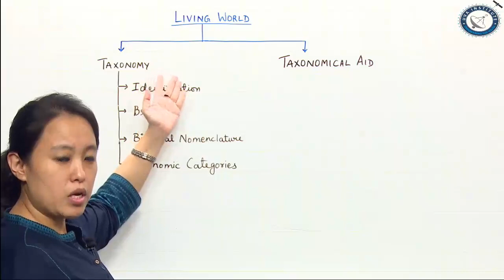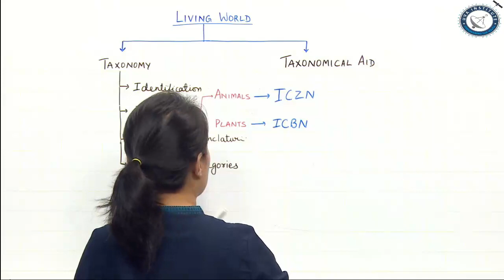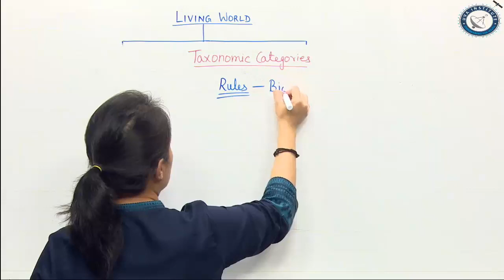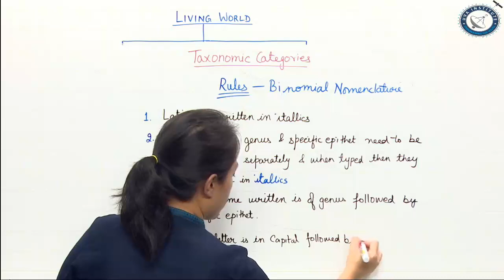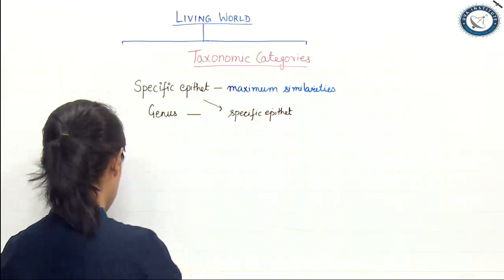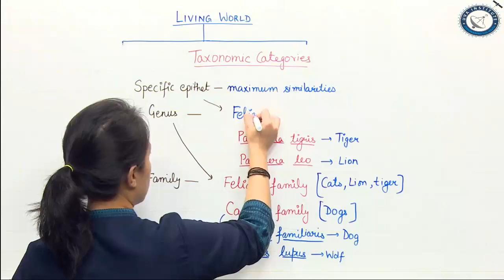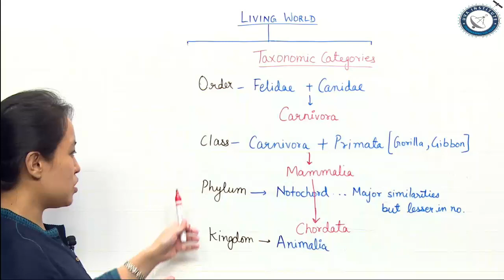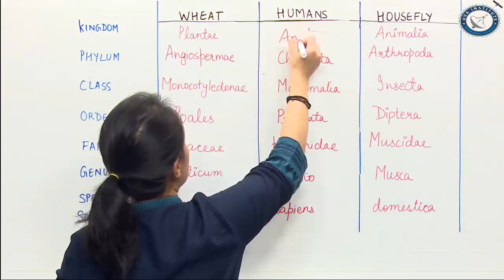Taxonomy and Taxonomical Aids(Living World) Class XI,XII by Tenisha Lama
Taxonomy and Taxonomical Aids(Living World)
Class XI,XII,NEET,Botany,PMT,Biology,IIT Jee Main